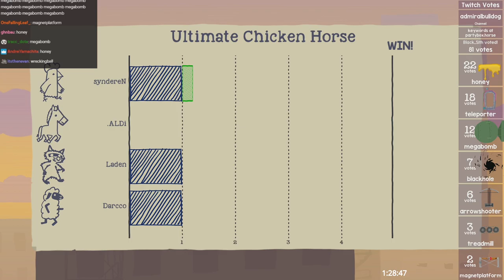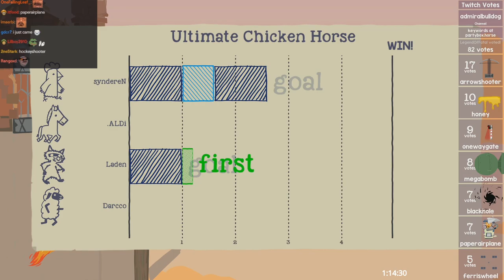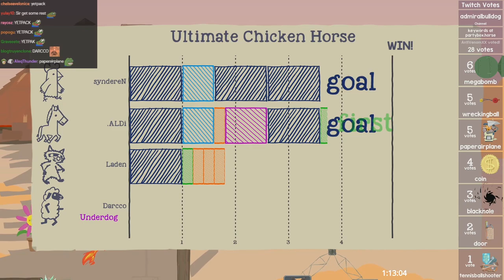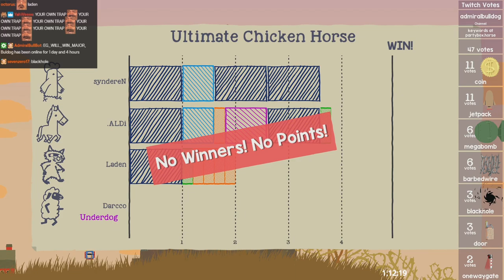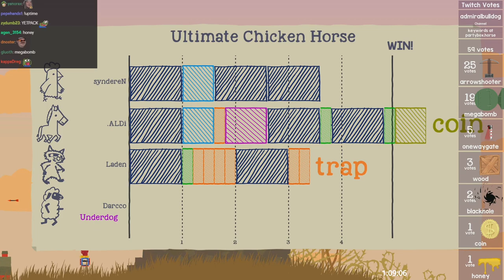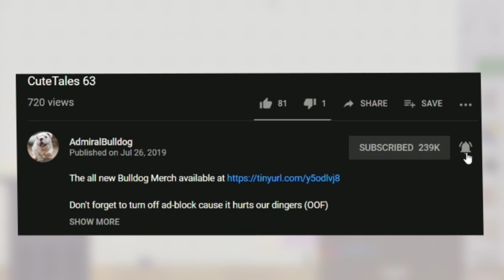Ultimate Chicken Horse W/ Twitch Chat!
AdmiralBulldog tries Ultimate Chicken Horse for the first time

ADMIRALBULLDOG ULTIMATE CHICKEN HORSE GAMEPLAY TWITCH CHAT ULTIMATE CHICKEN HORSE MAP ITEMS